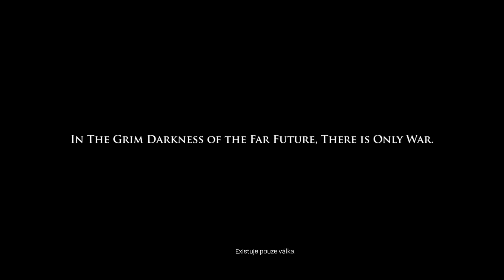Space marine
Vydání SM 2 je za rohem, připomenout si první díl je dobrý nápad